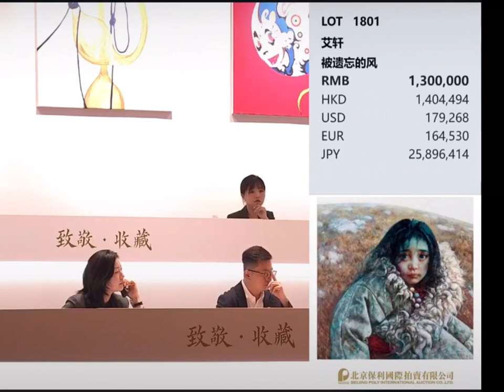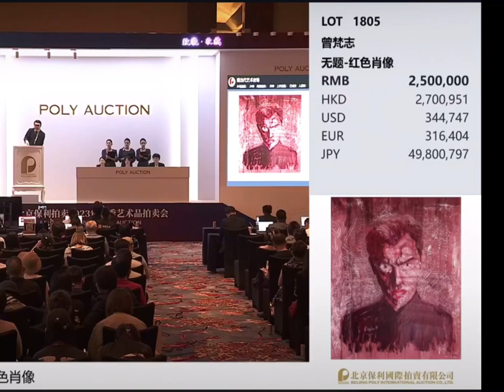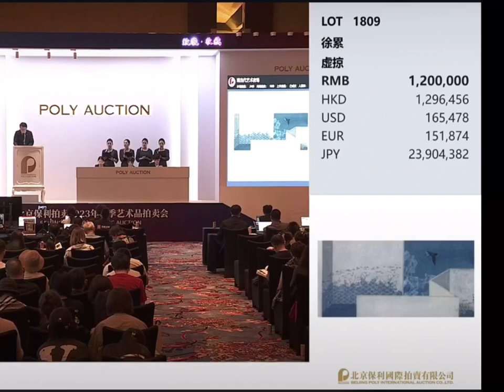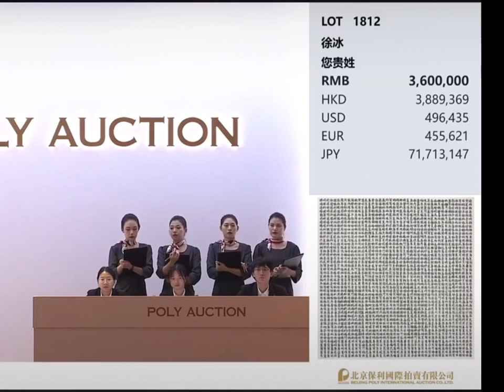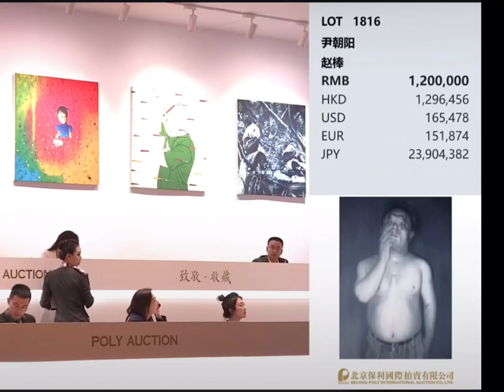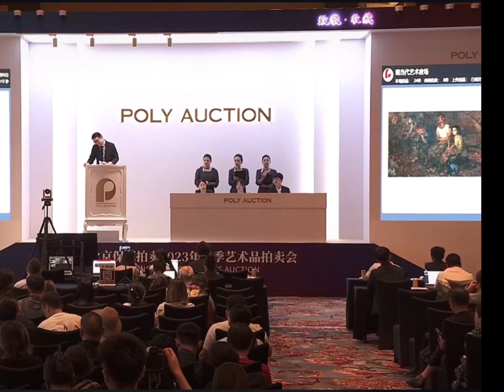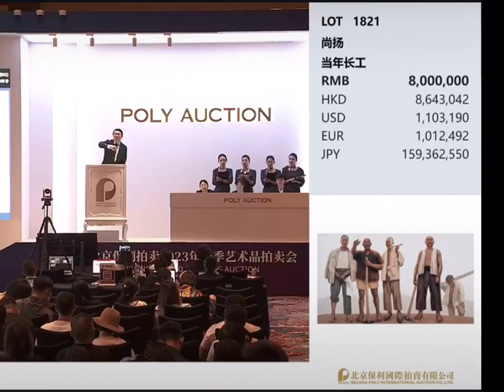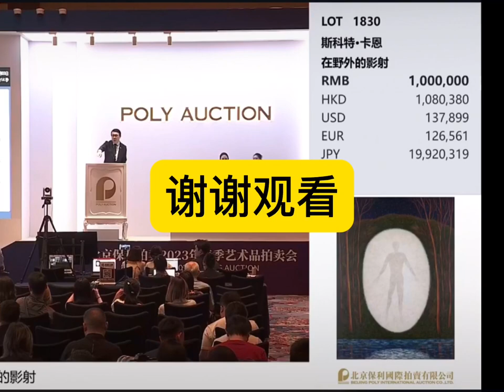#00232 Auction - Chinese modern and contemporary calligraphy and painting night show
Beijing Poly Spring Auction (Interesting stories about works in the message area), Chinese modern and contemporary calligraphy and painting night show, July 3, 2023 Raise the hammer, Ai Xuan, Luo Zhongli, Zeng Fanzhi, Yu Hong, He Duoling and other famous artists